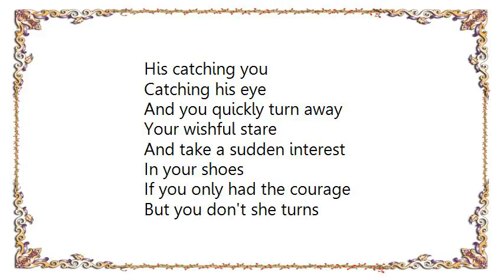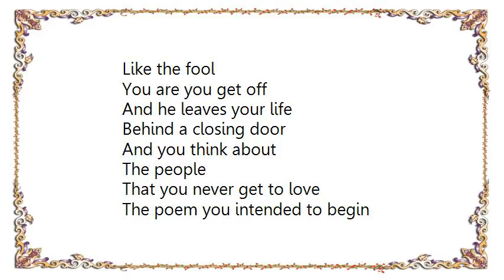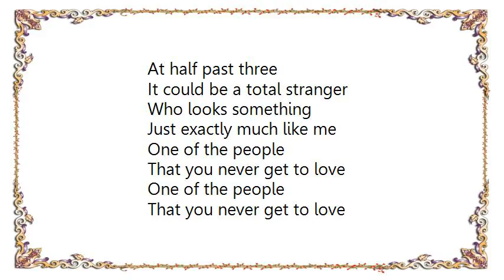Courtenay Day - The People That You Never Get to Love Lyrics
[Lyrics Courtenay Day - The People That You Never Get to Love]
You're browsing through
A second hand bookstore
And you see him
In non-fiction
V through why
She looks up
From World War Two
And then you catch
His catching you
Catching his eye
And you quickly turn away
Your wishful stare
And take a sudden interest
In your shoes
If you only had the courage
But you don't she turns
And leaves and you both lose

And you think about
The people
That you never get to love
It's not as if you even
Have the chance
So many worth
A second life
But rarely do you get
A second glance
Until fate cuts
In on your dance

And you'll see him on a train
That you've just missed
At a bus stop
Where your bus will never stop
Or in a passing Buick
When you've been pulled over
By a traffic cop
Or you'll share an elevator
Just you two
And you'll rise
In solemn silence
To your floor
Like the fool
You are you get off
And he leaves your life
Behind a closing door

The people
The poem you intended to begin
The saddest words
That anyone has ever said
Are Lord what might have been
But no one said you get to win

Still you're never gonna miss
What you don't know
And you don't know
Who you'll meet
At half past three
It could be a total stranger
Who looks something
Just exactly much like me